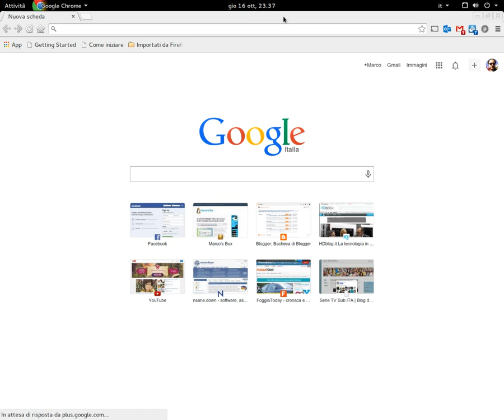GNOME Shell: fix Google Chrome mouse cursor theme